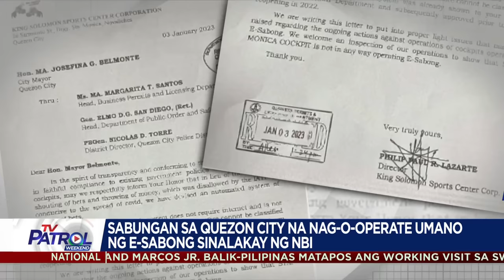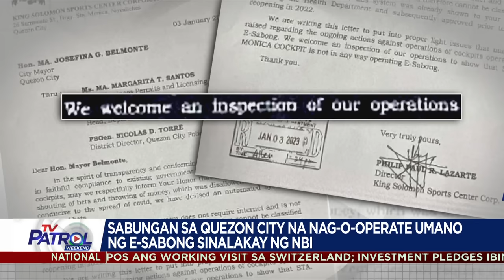Sabungan sa QC na nago-operate umano ng e-sabong, sinalakay | TV Patrol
Paliwanag ng operator, tayaan lang ang automated para iwas hawahan sa COVID-19.